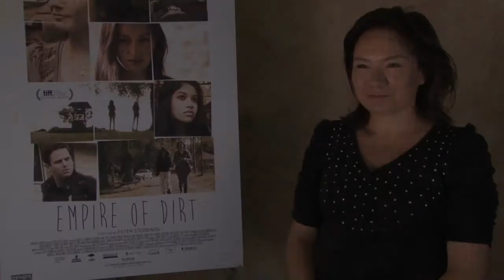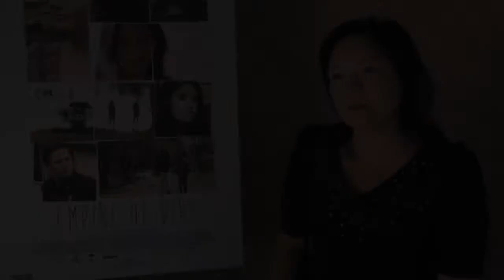Jennifer Podemski NMAI Interview